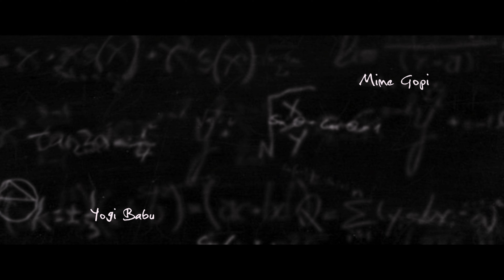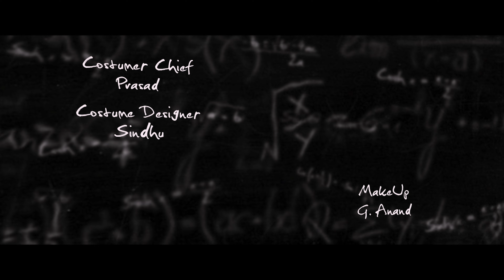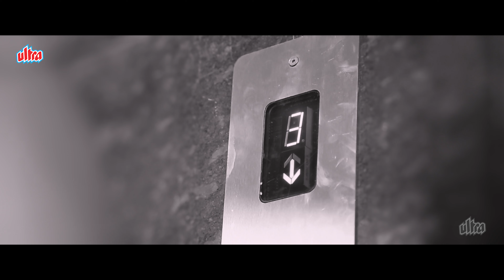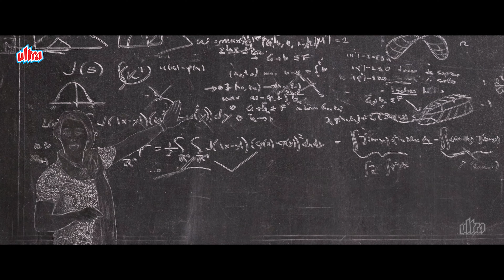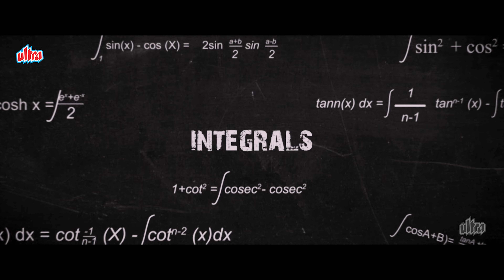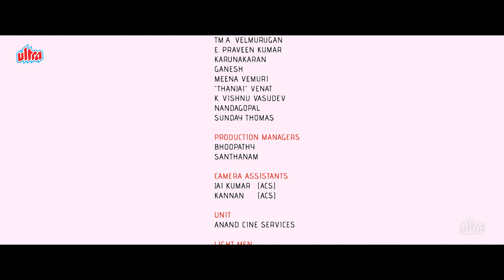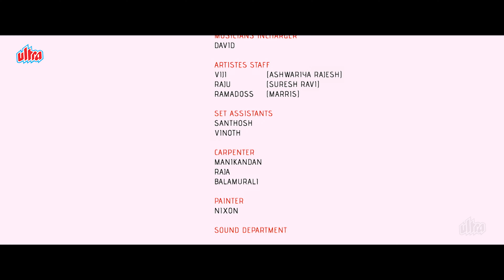South Horror Movie Mohan Vadani | Aishwarya Rajesh,Yogi Babu,Mime Gopi | Hindi Dubbed Movie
Director: Bhuvan Nullan
Cast: Aishwarya Rajesh, Suresh Ravi, Ramesh Thilak, Darbuka Siva, Ramdoss, Pooja Devariya, Selva, Mime Gopi

Synopsis:
Vetri (Selva), a real estate businessman, plans to buy an old school in Pondicherry to establish a new resort there. Another opponent businessman Senthil Nathan (Mime Gopi) has more of a chance of finishing the final deal. Senthil's horoscope says that he should never own a haunted property, and he has a fear of ghosts.

South Romantic Action Movies - • Anubhavinchu Raja (हिंदी) | New Super...

South Action Movies - • साउथ की सुपरहिट फिल्म - Naye Ajoobe |...

New Released South Movies - • Pratighat - A Revenge | प्रतिघात | Ra...

Hindi Dubbed Movies - • TAQDEERWALA FULL HINDI MOVIE | Venkat...

Old Superhit South Movies - • Arjun Sarja's Superhit Action Movie |...